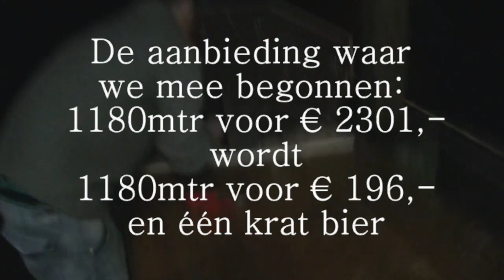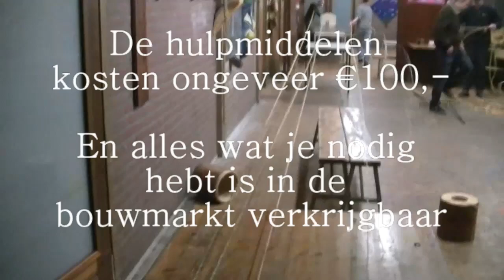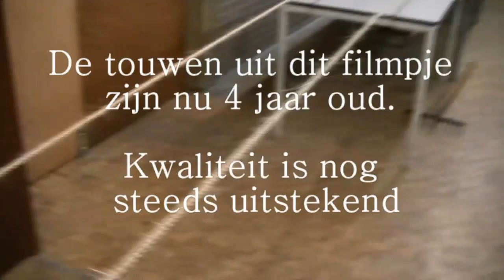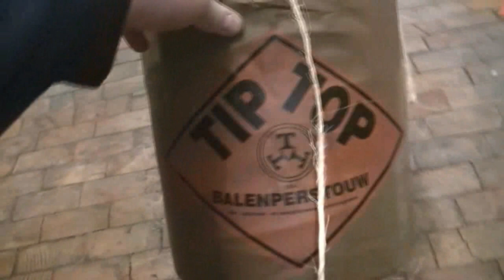Hoe wij touw slaan, twijnen. | Doe-Het-zelf | maak touw.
Een korte video over de lijnbaan. Hierin laten we zien hoe we, voor onze scoutingclub, zelf touw maken. Dit touw wordt gebruikt om hout aan elkaar te knopen (de knopen heten sjorringen en proces pionieren)